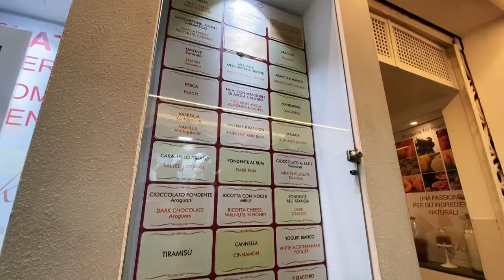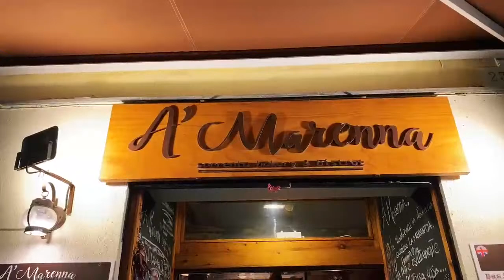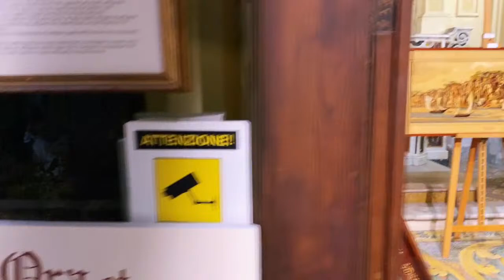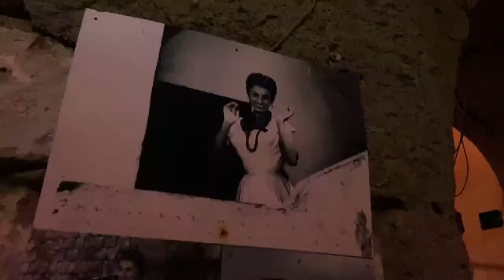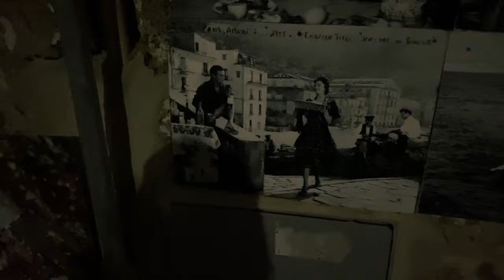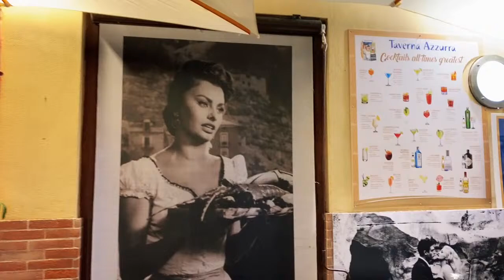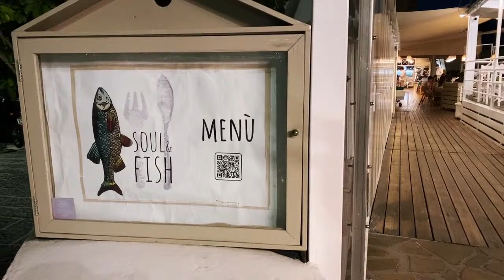Italy LIVE: Exploring Sorrento with a Local Expert 🇮🇹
Italy LIVE 🇮🇹

Big Camera:
Panasonic GH5
12-35mm lens